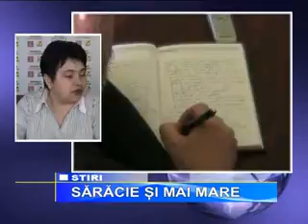saracie si mai mare